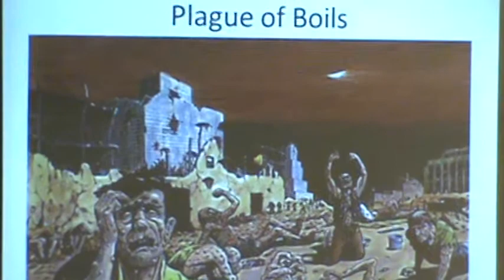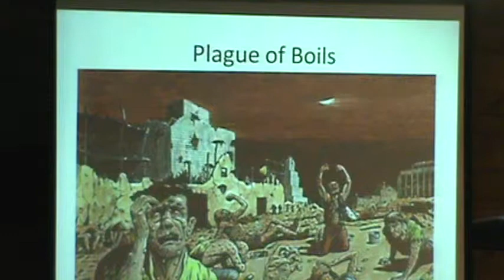PCG D Cattle-Boil-Hail #1-2014